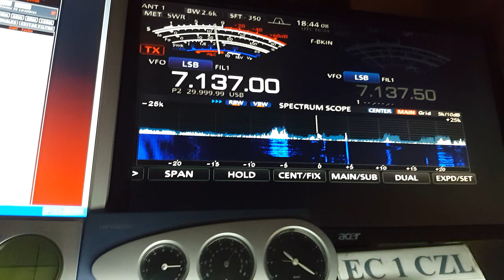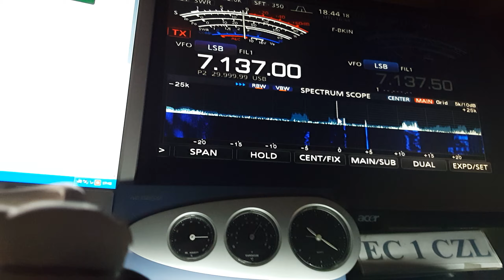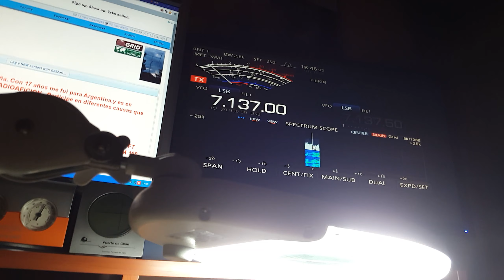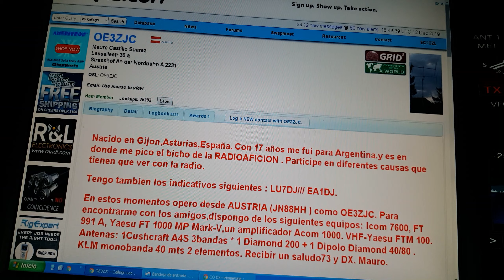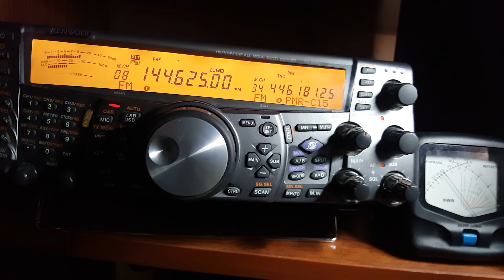OE3ZJC...40 meters band